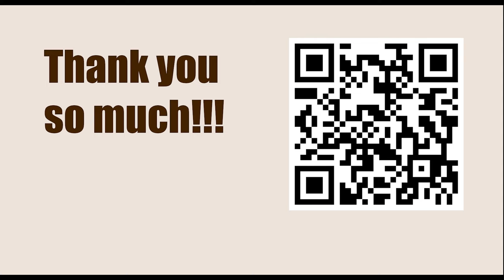Irresistible Pawn-Roller || Marshall vs Capablanca, New York 1909 || IRVING CHERNEV